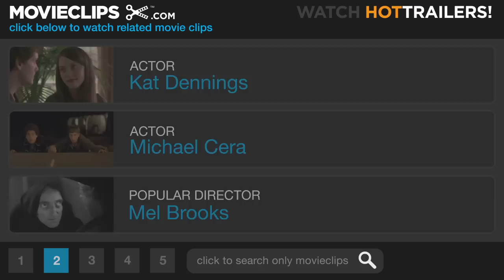Nick and Norah's Infinite Playlist (2/8) Movie CLIP - A Yugo is Not a Cab (2008) HD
CLIP DESCRIPTION:
When two drunks jump into the Yugo thinking it's a taxi cab, Nick (Michael Cera) and Norah (Kat Dennings) drive them to the Bowery Ballroom.

FILM DESCRIPTION:
Michael Cera and Kat Dennings star as two lonesome teens who make a love connection as they prowl the streets of New York looking for their favorite band's secret show, as well as for their drunk friend Caroline. Norah is sick of being the doormat for her catty friend Tris, so rather than look like she's arrived at yet another concert without her unreliable ex-boyfriend-with-benefits Tal, she grabs a stranger and pretends he's her date. Unfortunately, that stranger is Nick -- whom Tris just dumped. Oddly enough, though, Nick and Norah seem to have a real connection. But is Nick still too hung up on the princess? The only way to find out is to spend all night combing Manhattan in a yellow Yugo.

CREDITS:
Cast: Michael Cera, Seth Meyers, Kat Dennings, Lorene Scafaria
Director: Peter Sollett
Producers: Adam Brightman, Joseph Drake, Nathan Kahane, Kerry Kohansky, Kelli Konop, Andrew Miano, Chris Weitz, Paul Weitz, Nicole Brown
Screenwriters: Lorene Scafaria, Rachel Cohn, David Levithan